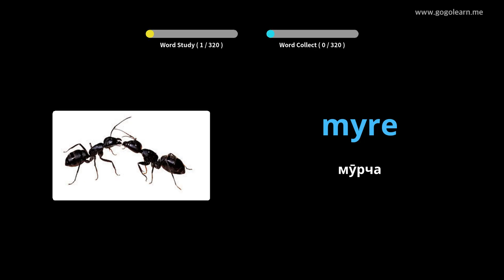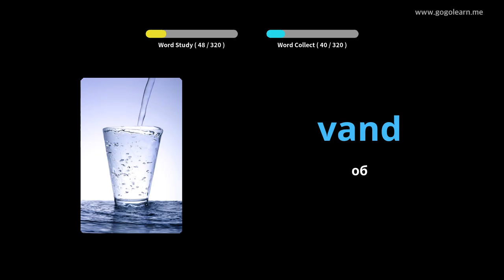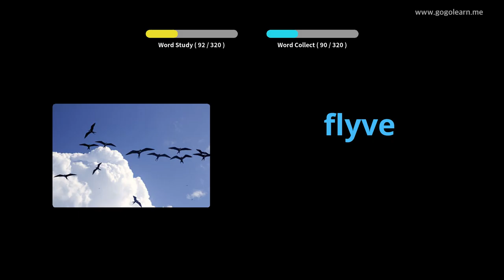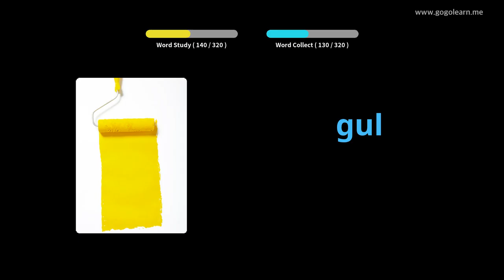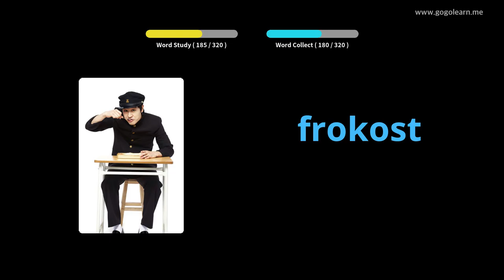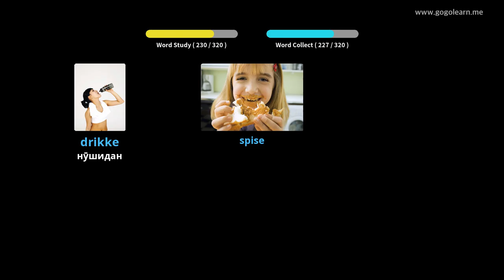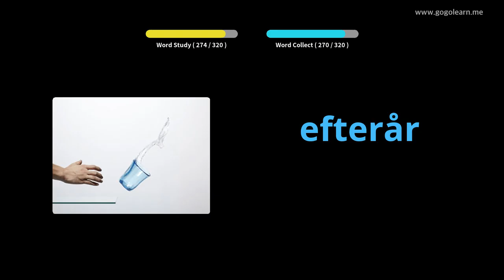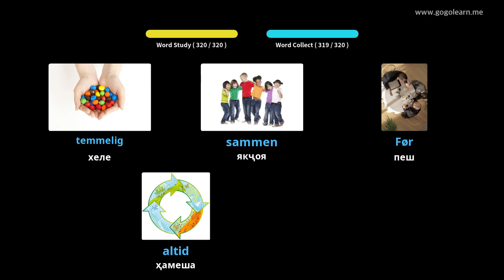Гӯш кардани луғати овозии Дания ҳангоми рондан |Golearn